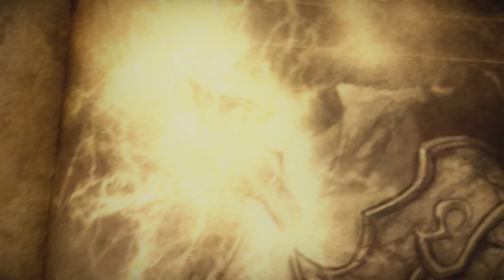CASTLEVANIA LORDS OF SHADOW 2 ON XBOX SERIES S PART 1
This is one of those cases that I don't see a resolution upgrade for 360 games ... so far most of them have looked incredibly crisp ... anyway, even with the low resolution this is a beautiful game!